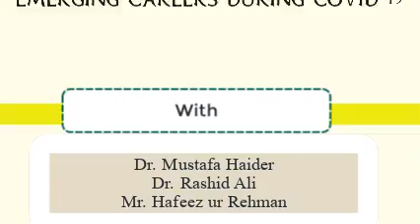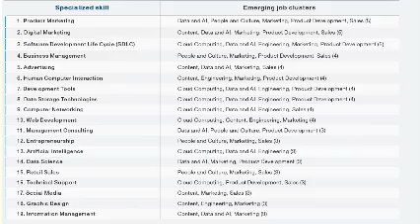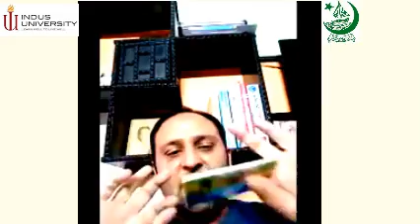WEBINAR 1 MARCH 21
Emerging careers during Covid 19